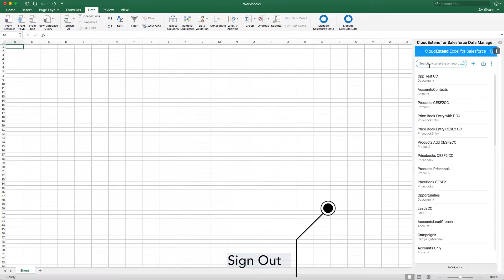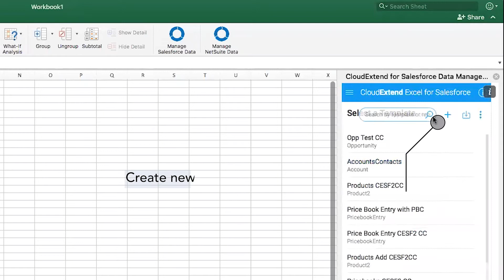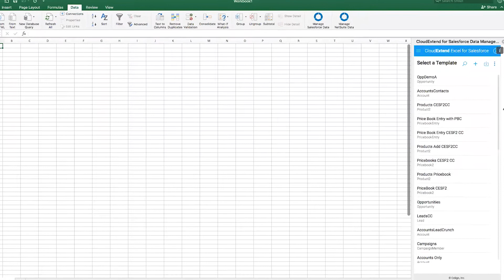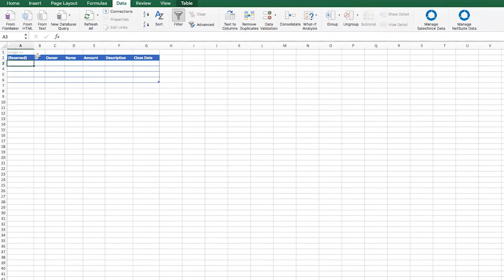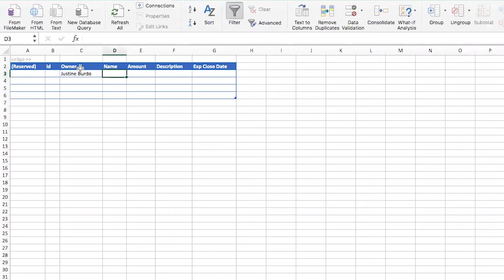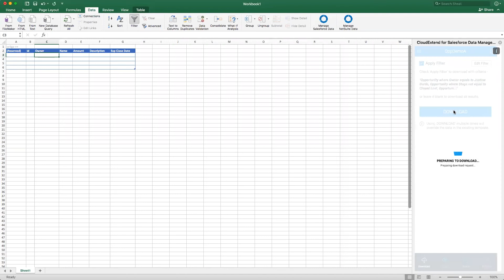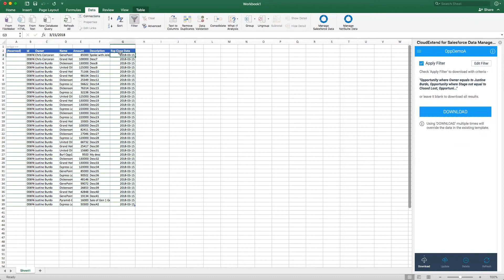Getting Started with Cloud Extend Excel for Salesforce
This 7 minute video is a must watch for new users of CloudExtend Excel for Salesforce. Get an overview of basic features as well as our data filter to retrieve select Salesforce data into Excel.